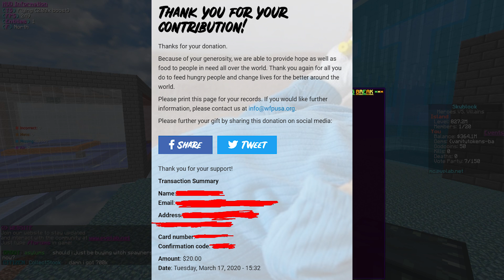BUILDING OUR OVERPOWERED MONEY FARMS! *BILLIONS* | Minecraft Skyblock | PvPLab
Today we build OUR OVERPOWERED MONEY FARMS!
Texture Pack: Stimpy Eum3 Remake
Hit "LIKE" for more MINECRAFT Skyblock! :D
Server | mc.pvplab.net (Heroes V.S Villains Realm!)
THE SQUAD!
FOLLOW MY OTHER SOCIAL MEDIA!